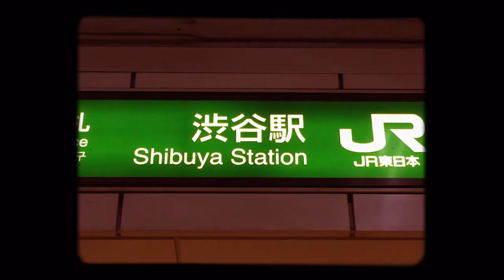渋谷総合文化祭2015,シダックス アカデミー,shidax academy,shidax,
落語